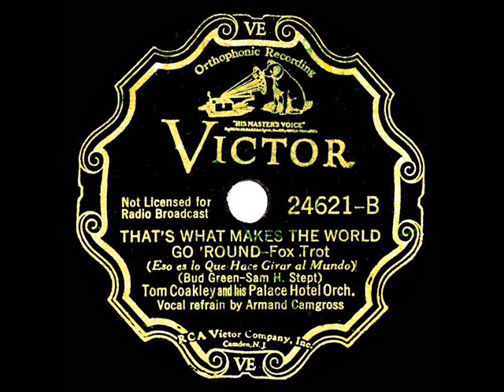1934 Tom Coakley - That's What Makes The World Go ‘Round (Armand Camgros, vocal)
Transferred from 78rpm Victor 24621 - That's What Makes The World Go ‘Round (Green-Stept) by Tom Coakley and his Palace Hotel Orchestra, vocal by Armand Camgros, recorded in San Francisco at the Plaza Hotel on March 24, 1934 .